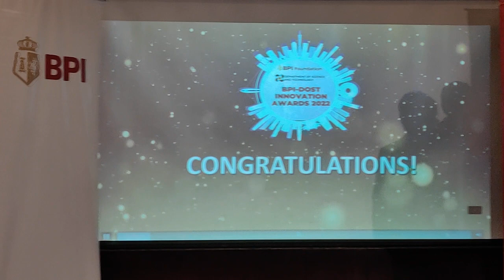Awarding of top three finalists of the BPI-DOST Innovation Awards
The BPI-DOST Innovation Awards, in partnership with the Department of Science and Technology - Science Education Institute, is a competition that aims to challenge bright Filipino students to actively participate in resolving problems in the community through science, technology, engineering and mathematics (STEM).
WHO

Finalists:

a.   Ateneo de Manila University

b.   Mariano Marcos State University

c.   Mindanao State University - Iligan Institute of Technology

d.   Philippine Normal University

e.   St. Louis University

f.    University of San Carlos

g.   University of Santo Tomas

h.   University of the Philippines - Visayan